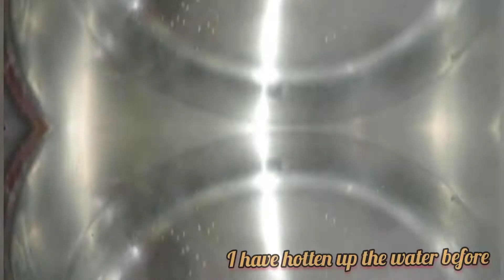ভোগের খিচুড়ি| Bengali Authentic Bhoger Khichuri Recipe| Khichri Recipe| Niramish Khichuri Recipe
150 gm gobindo bhog rice
150 gm sona moong dal
1/2 cup chholar dal/chana dal
1 medium size cauliflower
3-4 medium size potatoes
2-3 medium size tomatoes
1 cup green  peas
3-4 pieces of green  chillies
2 table spoon refined oil
5-6 table spoon mustard oil
2 bay leaves
1/2 table spoon cumin seeds
2-3 cardamoms
1 stick of cinnamon
3-4 cloves
1 table spoon graded ginger
1 /2 table spoon cumin powder
1/2 table spoon coriander powder
1/2 table spoon kashmiri red chilli powder
1 table spoon ghee
1/2 table spoon garam masala powder
2 table spoon turmeric

Hi friends!!
I came back with another new recipe- "Bhoger Khichuri."
I hope  you all liked it and keep supporting me.🙂